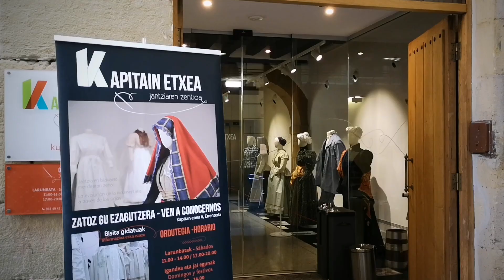Centro del traje de Errenteria